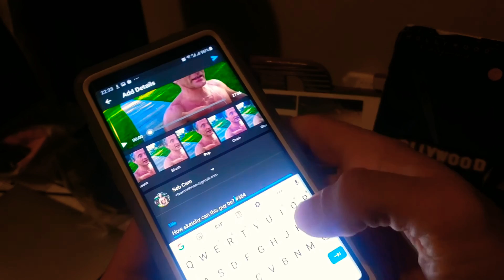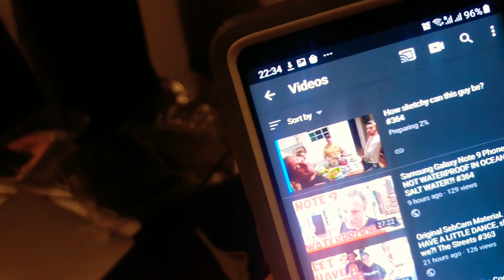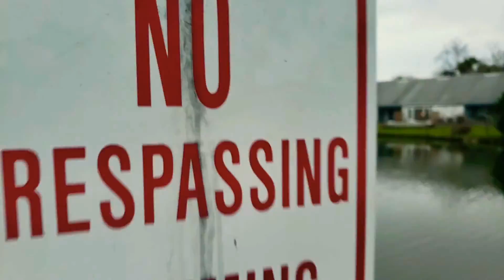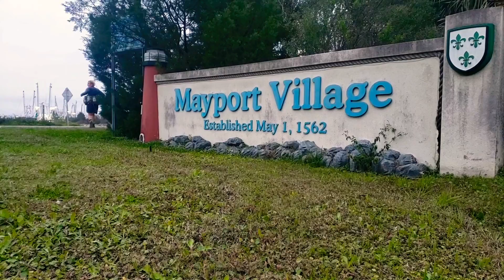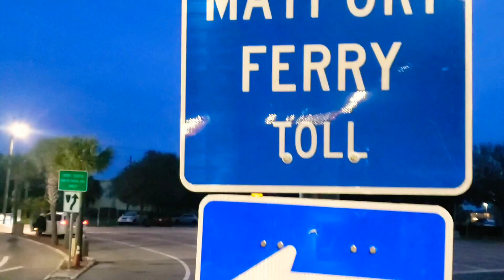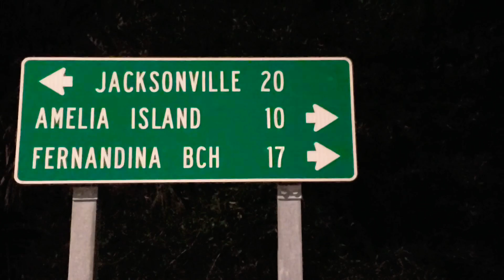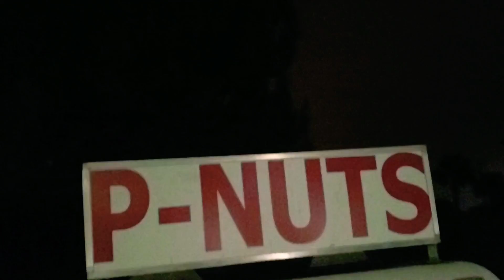Camping in Hurricane Wind Storm for 24hrs OPERATION: BLACK OUT #371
Follow Send them some Lurrrrve and thankzz for letting me stay, and spending their lunch break asking; WHAT'S IN THE BELT?! 1HR Bonus Feature!

MY PHONE

MY CAMERA

MY MUSIC

MY WATER

MY CLOTHING

MY VIDEOS

ABOUT SEB

SEBCAMAZON WISHLIST